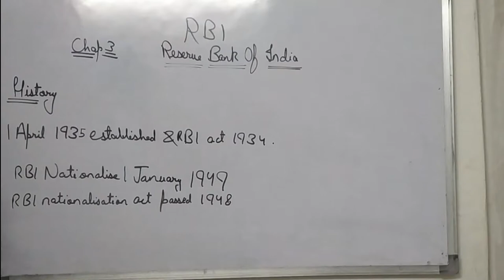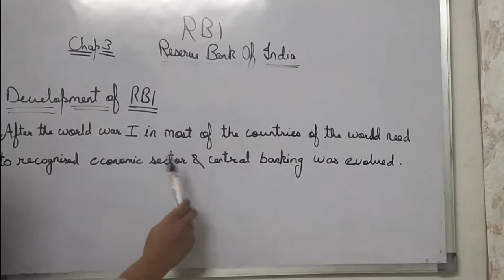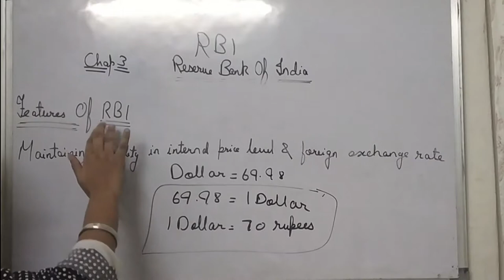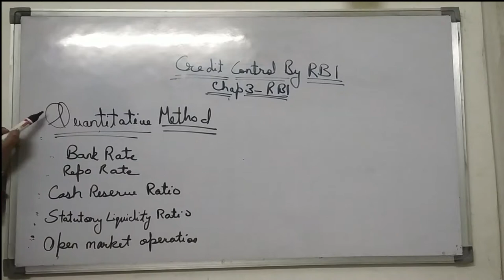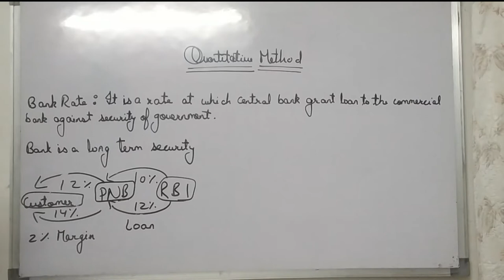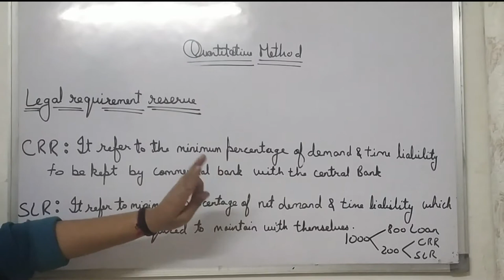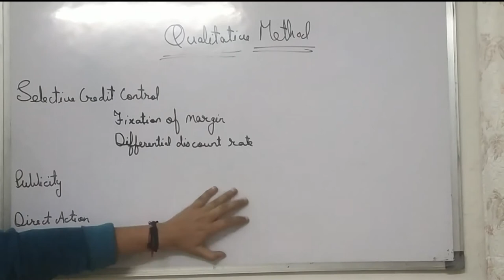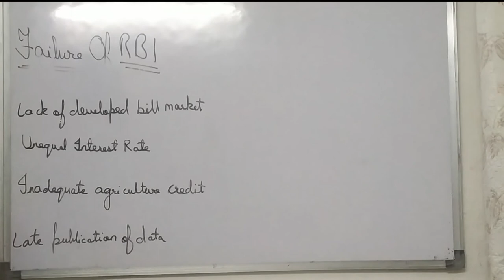RESERVE BANK OF INDIA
AND SHARE MY CHANNEL , THANK U